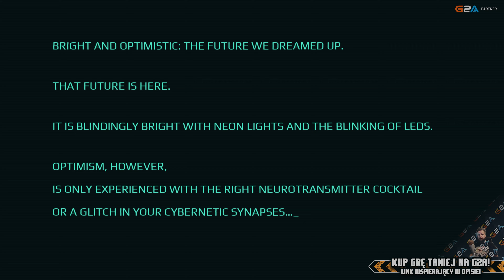🔥 Deadlink / Doskonały rougelike zmieszany z FPS, zniszczony przez JEDNĄ cechę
Cześć, ja jestem Brodaty, a przed Wami Deadlink
🎁 Podziękowanie? Otrzymasz je w kolejnym filmie!
Na pierwszy rzut oka Deadlink wygląda niesamowicie fajnie. Szybki, dynamiczny FPS zmieszany z roguelike, w ciekawej i przyjemnej oprawie graficznej. Z jednej strony trzeba przyznać, że Deadlink to przyjemna gra i wymagająca dobrej zręczność oraz celności. Z drugiej jednak strony Deadlink to gra mająca jedną cechę, która w całości niszczy zabawę. W Deadlink mamy bardzo mały zapas amunicji oraz drastycznie małe magazynki - zmusza nas to do poszukiwania amunicji lub pokonywania przeciwników. Jeżeli robimy to zbyt niecelnie lub niedokładnie, gra po prostu "tnie" się unikaniem przeciwników, aż amunicję zdobędziemy. To strasznie irytuje...
📌 Film znajdziesz szukając: Deadlink, gameplay, fps, roguelike, gry roguelike, fps rogue, deadlink brodaty

🍕 BRODATY DISCORD
lub KOD: YSqwkwa - pamiętaj, by przeczytać CZYTAJ-OPIS i odczekać PIĘĆ MINUT po wejściu na serwer.

🍰 G2A+ - po większe zniżki!
- pakiet G2A+ dający obniżki cen do masy kodów i giftów